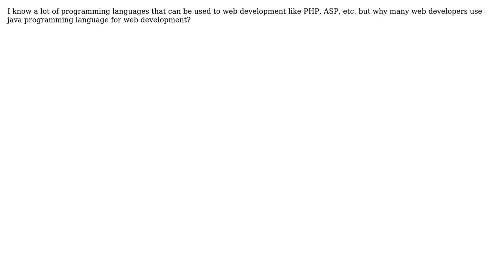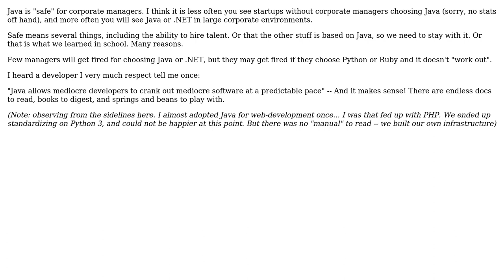Software Engineering: Why many web developers use java programming language for web development?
With thanks & praise to God, and with thanks to the many people who have made this project possible! | Content (except music & images) licensed under CC BY-SA | Music | Images & others | With thanks to user Muhammad Sholihin user gahooa and the Stack Exchange Network Trademarks are property of their respective owners. You are responsible for your own actions.